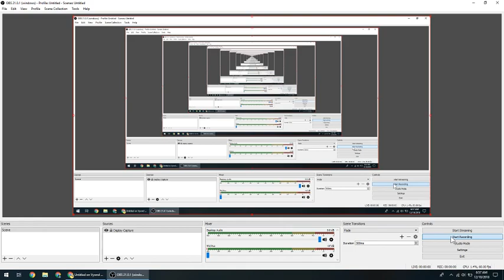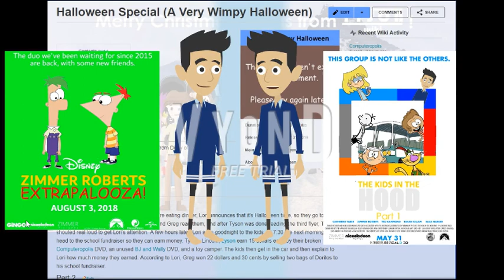Zimmer Roberts - History of the Dark Ages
The Dark Ages lasted from January 7, 2018 to September 12, 2018.